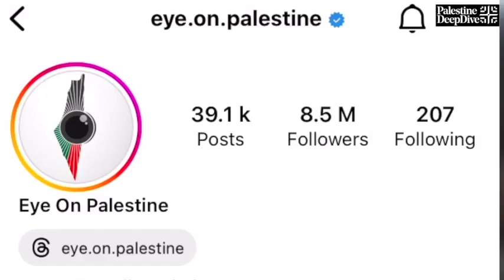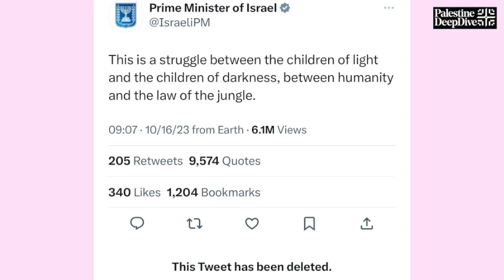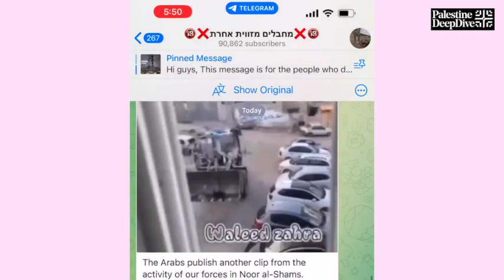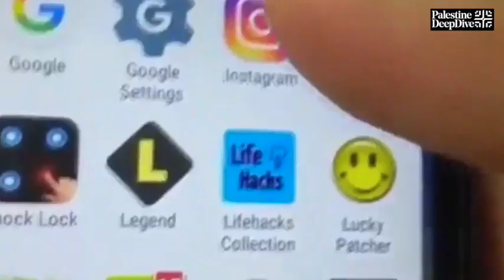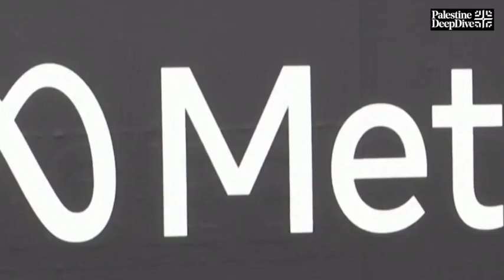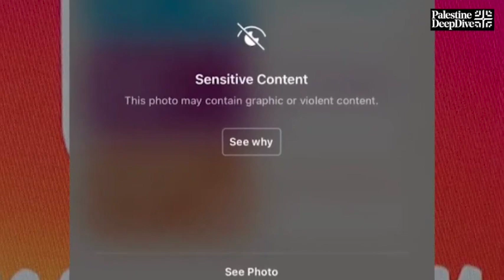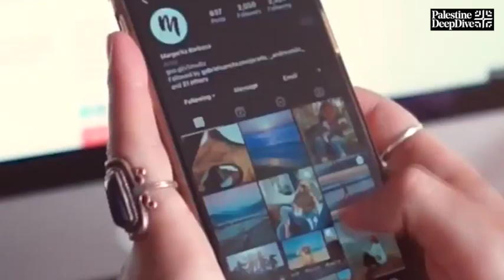Israel’s War on the Truth: Disinformation, Censorship & Social Media Complicity | Jalal Abukhater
Jalal Abukhater is Advocacy Manager at 7amleh, The Arab Center for Social Media Advancement.